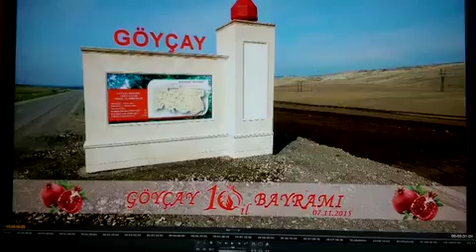Göyçay Nar Bayramı...